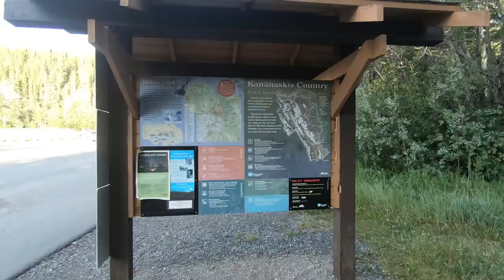Mount Allan Centennial Trail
A great hiking trail in Kananaskis, AB